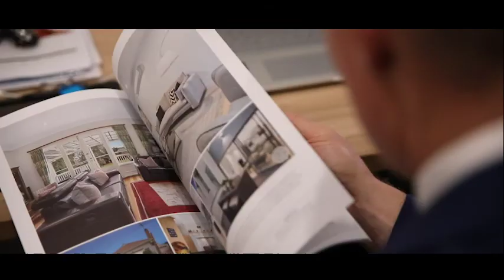Daniel Nestor's profile video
We are a cost-effective solution for your projects and ideas.
We work for brands and people that want to deliver quality and engaging content to their audience.
Photography, Video and anything in between.